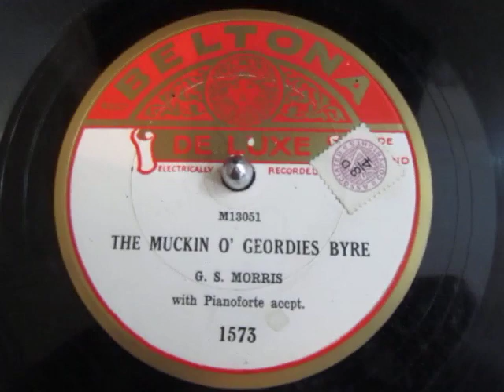The Muckin' o' Geordie's Byre - Sung by G S Morris - 78 rpm Beltona record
Here's "The Muckin' o' Geordie's Byre" Sung by G S Morris from a rare  78 rpm shellac Beltona record released in 1930.

"The Muckin' o' Geordie's Byre" (Byre "Cow Shed") is Scottish A comic song a Bothy Ballad describing the poor state of Geordie MacIntyre's byre and the accidents that befall him and his family as they try to get the mess in order. As Geordie, his wife (as "unco sweir" [reluctant to work, lazy] as himself) and their daughter begin cleaning, the soo [sow] receives a kick from the cow, shoves its head through the wife's gown as she is "booin doon" [bending down], and carries her off on its back. When she roars out, her daughter runs to her aid, only to trip over the boar, causing it to run off and head straight into a beehive. All this commotion scares the postman's pony, and it too runs off. As the chorus says, "siccan a soss [such a mess] ye nivver hae seen as the muckin o Geordie's byre".

Bothy ballads are songs sung by farm labourers in the northeast region of Scotland.

Bothies are farm outbuildings, where unmarried labourers used to sleep, often in harsh conditions. In the evening, to entertain themselves, these bothy bands sang. Several Child Ballads that had died out elsewhere in the UK survived until the 1920s, sung by these workers. It was a male-only environment and some songs are obscene. They celebrated ploughmen as lovers ("The Plooman Laddies", "My Darling Ploughman Boy").

The Muckin' o' Geordie's Byre
At a relic aul' croft upon the hill,
Roon the neuk frae Sprottie's mill,
Tryin' a' his life tae jine the kill
Lived Geordie MacIntyre.
He had a wife a swir's himsel'
An' a daughter as black's auld Nick himsel',
There wis some fun-haud awa' the smell
At the muckin' o' Geordie's byre.

Chorus:
For the graim was tint, the besom was deen,
The barra widna row its leen,
An' siccan a soss it never was seen
For the daughter had to strae and neep
The auld wife started to swipe the greep
When Geordie fell sklite on a rotten neep

Ben the greep cam' Geordie's soo
She stood up ahint the coo
The coo kickit oot an' o whit a stew
At the muckin' o' Geordies byre.
For the aul' wife she was booin' doon
The soo was kickit on the croon
It shoved her heid in the wifie's goon
Then ben through Geordie's byre.

Chorus:

The daughter cam thro the barn door
An' seein' her mother let ooot a roar,
To the midden she ran an' fel ower the boar
For the boar he lap the midden dyke
An' ower the riggs wi' Geordie's tyke.
They baith ran intill a bumbee's byke

Chorus:

O a hunder' years are passed an' mair
Whaur Sprottie's wis, the hill is bare;
The croft's awa' sae ye'll see nae mair
His folks a' deid an' awa' lang syne-
In case his memory we should tyne,
Whistle this tune tae keep ye in min'

Meaning of unusual words:
muckin=clean
croft=small farmhouse
jine=join
kill=overcome with weariness
swir=unwilling to work
auld Nick=the Devil
tint=lost
besom=broom
deen=done
barra=barrow
widna row its leen= would not hold it's load
siccan=such
soss=dirty wet mess
strae=straw
neep=feed cattle with turnips
swipe=sweep
greep=gutter in the byre
fell sklite=fall heavily
neep=turnip
ben=through
soo=female pig
booin'doon=bending down
goon=gown, dress
midden=refuse heap
riggs=strip of ploughed land
tyke=dog
bumbee's byke=beehive
lang syne=long since
tyne=lose